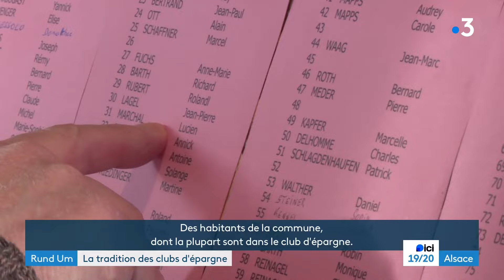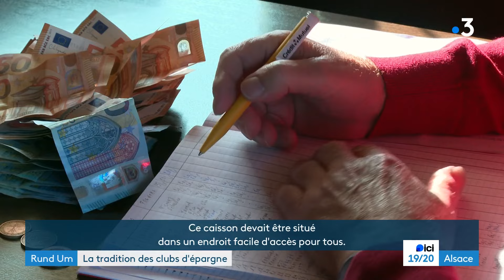La tradition des clubs d'épargne dans les bistrots alsaciens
Ambiance bistrot de village aujourd'hui. Une brasserie qui perpétue la tradition des clubs d'épargne autour d'une tarte flambée maison. Une tradition qui se perd, mais qui est toujours très appréciée par les villageois. Reportage : J.Jung et C.Huber